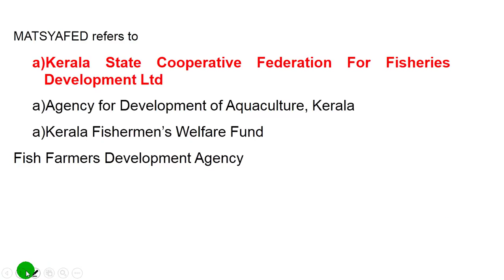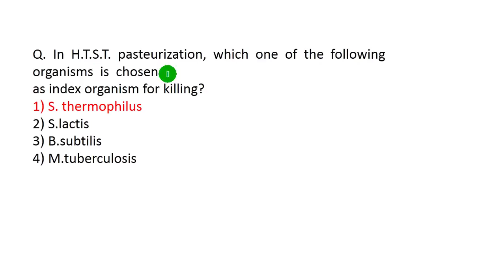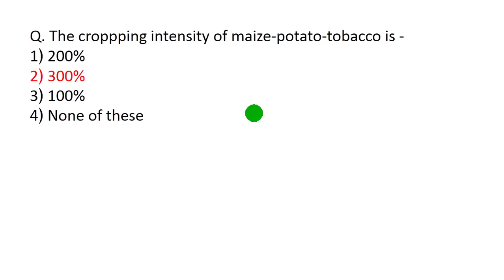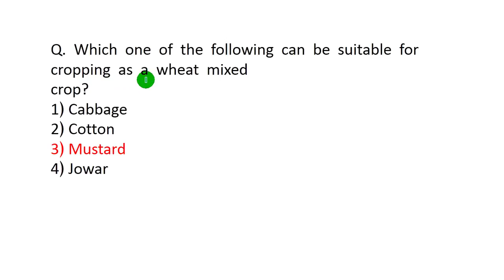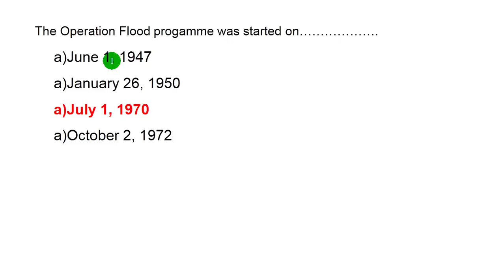NABARD Quiz - Part - 5 (Hindi/English)